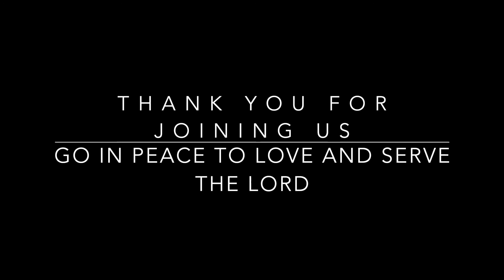Good Friday 2022 - Cries from the Cross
For Good Friday 2022, we look at some of the things Jesus cried out at the cross. In doing so, we get to the heart of why Good Friday is so good - for us, if not for Jesus.